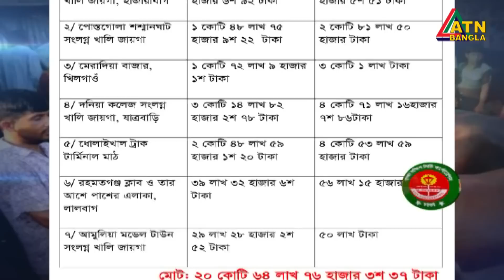ঢাকার দুই সিটিতে এবার বসছে ১৫টি কোরবানী পশুর হাট। Kurbanir Hut | ATN Bangla News